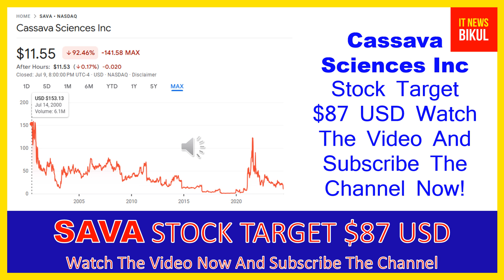SAVA Stock Will Make Millionaires! ( SAVA Stock Analysis ) | Cassava Sciences Stock Price Prediction